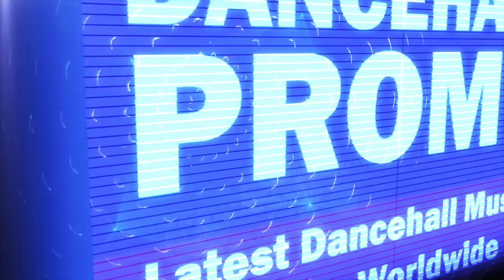Shatta Wale - Zylofon (Official Audio) February 2018